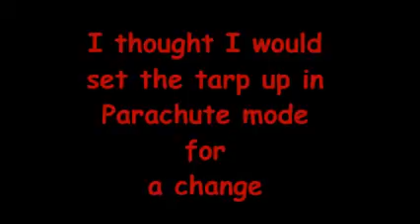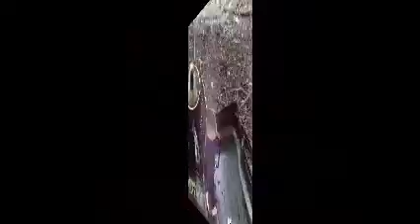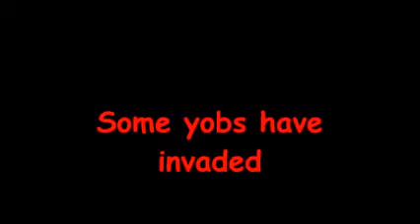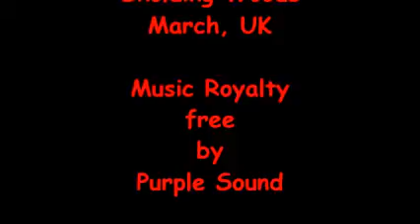Skolding Woods 19th Sept 2015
Had a day out at Skolding Woods, March, UK in the hammock in a Hazel grove.  Made a maul and a fire reflector